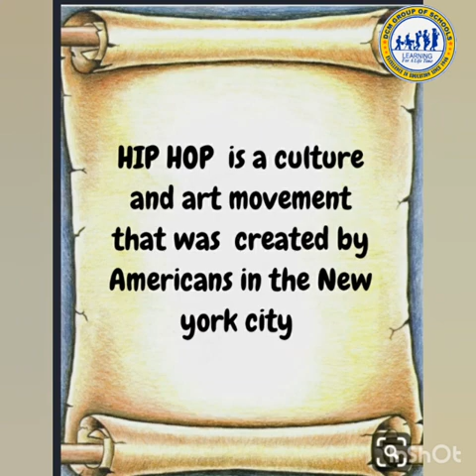Dance Tutorial Class II - V, Hip Hop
DCM Sr. Sec. School, Ferozpur Cantt.